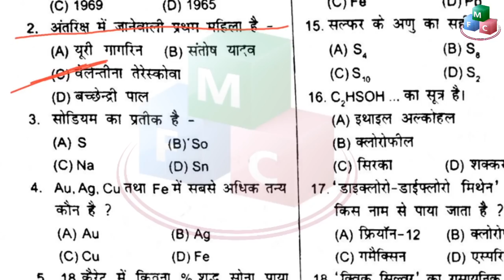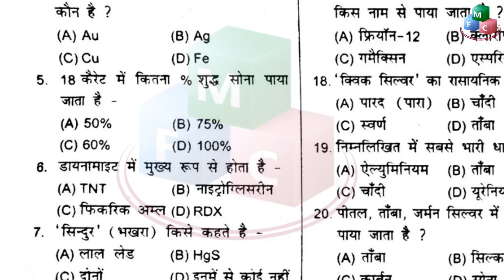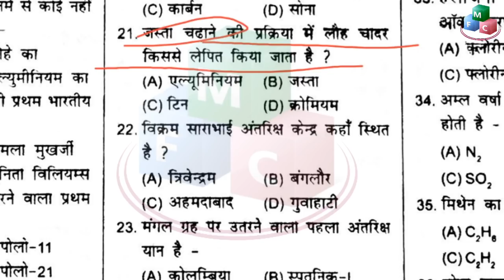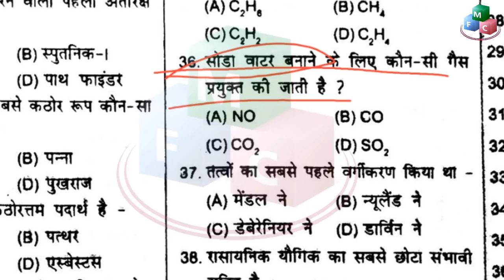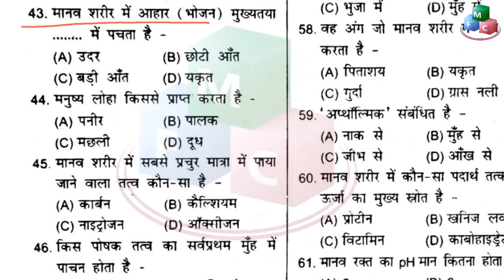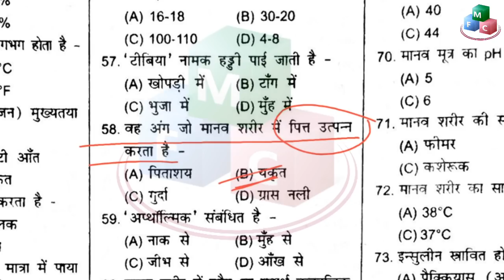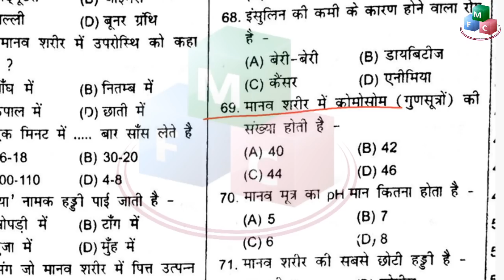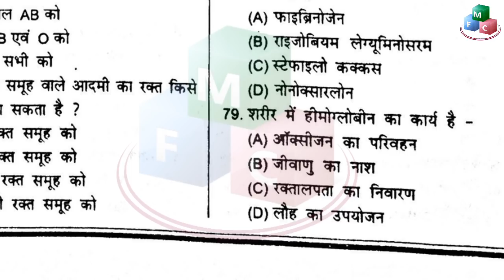SPEEDY BOOK | REVISE YOURSELF || RAILWAY GK | for Alp/Tech and Group D exam SET- 35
Speedy revise yourself is very good book. It is important for alp and group d exam.
This video series will cover all sets of speedy books with proper correction made.
You may download pdf of speedy revise yourself sets.

Link to 600+ Chemistry Railway previous years questions-